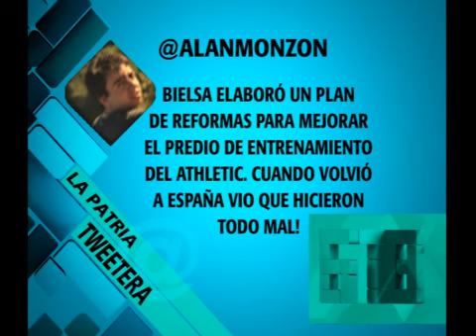678 - PATRIA TWEETERA 05-07-12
678 - INFORME: PATRIA TWEETERA 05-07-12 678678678